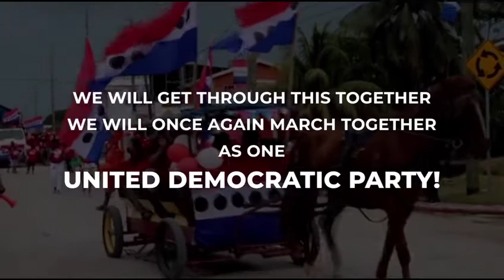We Miss You Ad